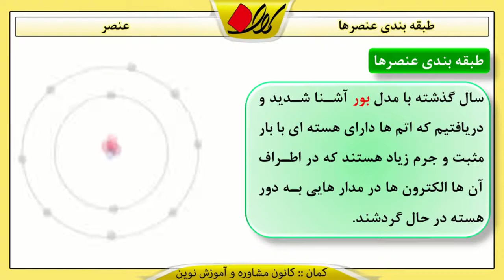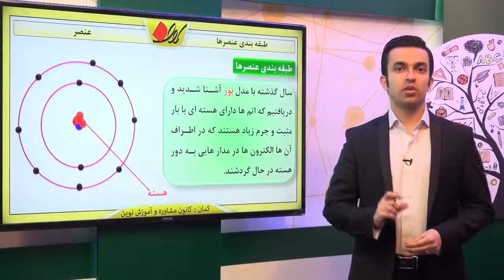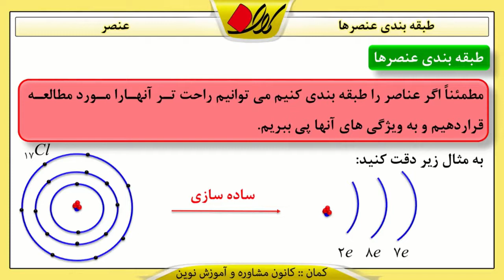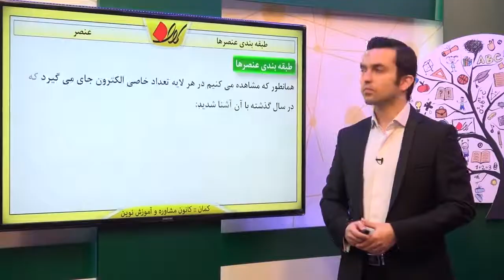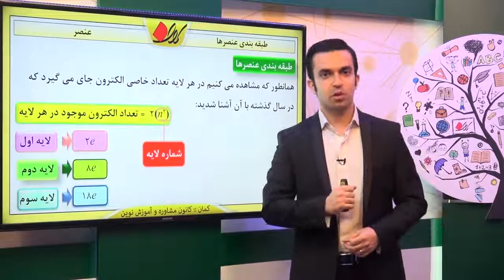شیمی نهم فصل اول عنصر طبقه بندی عنصرها